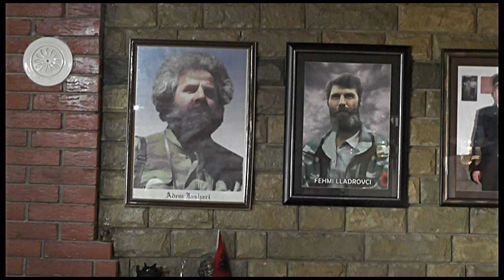NAIM S,KRASNIQ & SHAQIR CERVADIKU,SALIH B,BYTYQI,RIFAT DRAGA E TJER NE DITEN E PLISIT-spontanisht